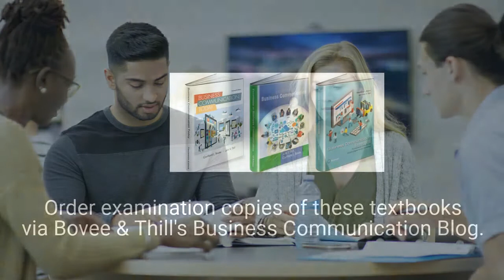To Say Bovee & Thill Write the Best Textbooks Takes Incredible Nerve!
To suggest that Bovee and Thill create better textbooks than anyone else takes incredible nerve, or, in this case, incredible textbooks.